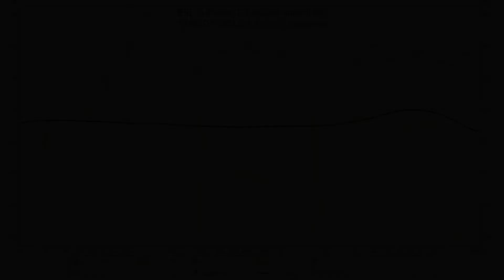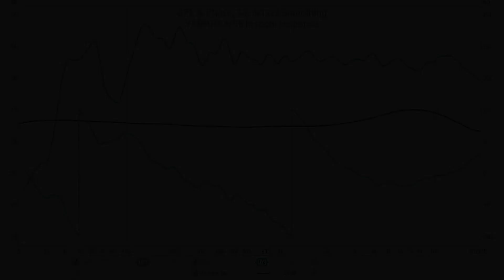Tannoy Gold 8 vs Yamaha HS8 || Sound & Frequency Response Comparison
Tannoy Gold 8 on bhphotovideo